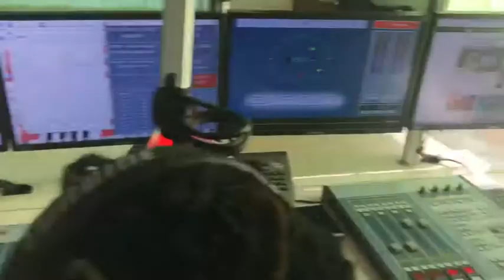Ukawa kuliamsha dude Katiba mpya. Magazetini na Maulid Kitenge